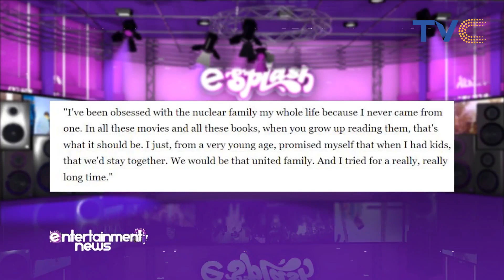"Why My Marriage Failed" ~ Adele Share Details of What Led To Her Broken Marriage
British singer/songwriter Adele has come to share details of what led to her broken marriage with her longtime partner, Simon Konecki.

She made this known in an interview in Oprah Winfrey’s rose garden where she opened up about the moment she realized she was “unhappy”

Revealing that she was determined to make her eight-year relationship work, Adele told Oprah saying, “I have been obsessed with the nuclear family my whole life because I never came from one.

In all these movies and all these books, when you grow up reading them, that's what it should be. I just, from a very young age, promised myself that when I had kids, that we would stay together. We would be that united family. And I tried for a really, really long time.”

Entertainment Splash November 17th, 2021